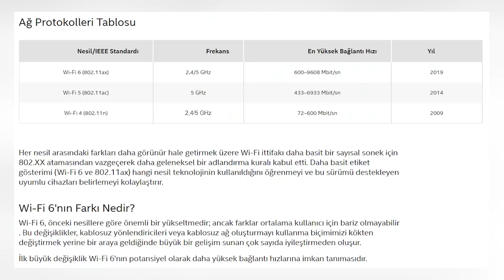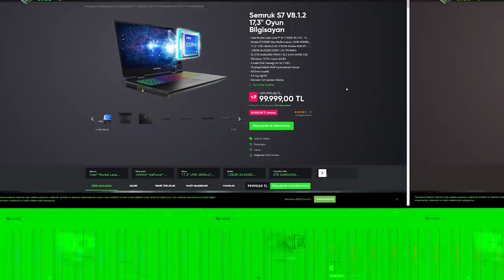Açamadığı Oyun Olursa İade Garantisi Veren Monster Notebook’un 100K’yı Bulan Yeni Makinaları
Merhaba sevgili arkadaşlar. Kanalımın yepisyeni bir videosuna daha hoşgeldiniz. Sizin de kulaklarınızda çınlıyor mu? Oynayamadığınız oyun olursa iade garantisi veren oyuncu bilgisayarı monster notebook!

Firma bizim de bu videomuza konu olan yeni 11. nesil işlemcili sistemlerini duyurdu. E biz de bu sistemlerin en ucuzuna ve en pahalısına kağıt üstünde bakalım dedik.

Buyrun başlayalım….

Uygun Fiyatlı Monster Bilgisayar Ne Kadar?

Öncelikle fiyatlar cep yakıyor. Yani über süper bir şey toplamak isterseniz cebiniz yanar. Yenilikler Abra, Tulpar, Semruk serileri ve oyun+iş odaklı sistemleri olan Huma üzerinde yoğunlaşmış.

Ülkemizde satışa sunulan bu yeni modellerin en önemli ortak özelliği intel 11. nesil işlemcilerle gelmesi. Firma 11. nesil işlemcilerin yanına Nvidia 3000 serisi kartları yerleştirmiş. Bu anlamda kuş bakışı güzel bir kombinasyon olmuş. Ha bir de çok önemli bir özellik eklenmiş cihazlara. O da wifi 6 teknolojisi. Bizim ofisteki Asus’ta da var. Gerçekten kabloyla bağlanma derdinden insanı kurtarıyor bu mesele.

Şöyle bir göz ucuyla bakıldığında stoklarda bulunan 3000 serisi ekran kartlı ve 11. nesil işlemcili en ucuz modelin 11.599TL olduğu görülüyor. Bu modelin adı Abra A5 V17.1. İşlemcisi tiger lake i5-11400H. Bu işlemcilerinde yanında bulunan H önemli. Çünkü mobil versiyon anlamına geliyor. Ama bu sizi ürkütmesin sonuçta bir dizüstünün kullandığı enerji, masaüstünden daha fazla değil. Bu anlamda aman aman bir performans sorunu yaşayacağınızı düşünmüyorum.  2021’in ikinci çeyreğinde tanıtılan bu seri turboda 4.5GHZ’a kadar çıkabiliyor.

11.599TL’lik bu yeni bilgisayarda ekran kartı olarak ise Nvidia GeFotce RTX 3050 kullanılmış. Bu arada 4GB ram ve 128 bitlik bir ekran kartı bu. İşlemci ve sistemin genel hali için uygun olmuş. Ama hem oyun oynayayım hem de kurgu murgu youtube filan kovalayayım diyorsanız bu ekran kartı bi tık sizi üzebilir. Tabiki de ağır render işlerinden bahsediyorum.

Ekran kısmıda fiyatına göre gayet iyi olmuş bence. 15.6inç 1920X1080 bir çözünürlük tercih edilmiş. Geldik en ucuz modeldeki en sıkıntılı yana. Rami fabrikasyon konfiglerinde 8GB 1 Gddr4 3200MHz’lik model tercih edilmiş. Bu başlarda olmasa bile yaklaşık 1 yıl sonra filan sorun oluşturabilir. Ya da bir takım şeyleri tam ucu ucuna yapmanızı sağlayabilir. Fakat ramleri siz kendiniz 64GB’a kadar yükseltebiliyorsunuz.

Depolama kısmı ise 500GB’lk bir m2 ssd olarak konumlandırılmış. Size bir şey diyeyim mi? Bu da baya bir problem çıkarabilir. 2 oyun atarsınız dolar bu.

Monster Güvenilir mi?

Finalde yeni tanıtılan monster notebooklar içerisinde bu videonun çekildiği tarih itibariyle en ucuz olan model benden geçer not aldı arkadaşlar. Tercih edilebilir. Daha öncesinden Monster kullanan insanların bu sistemlerin ömürleriyle ilgili çok az problem yaşadıkları da bilindiğine göre üniversite 1’de alınıp 4’e kadar sorunsuz kullanılabilir gibi duruyor bu sistem.

Geldik 100.000’lik modele! Serinin adı Semruk S7.V8.1.1

100K derken 99.999TL arkadaşlar yanlış anlaşılma olmasın. Ya bu fiyat bir notebook için bence fantazi. Yani bu sistem, ne bileyim bir notebook’a 100K vermek bana çok mantıklı gelmiyor. Ama son tahlilde adamlar veya kadınlar sitelerine koymuşlar. Tabiki de her şeyi abartı. Mesela fiyat 100K’yı bulsun diye 3 tane 2TB’lık M.2 SSD koymuşlar. Ya da ne bileyim 4x32GB’dan 128GB’lık ram koymuşlar.

Ya bu bir notebook… sadece bu kadarlık konfigirasyon ile bile ne kadar ısınabileceğini tahmin etmek istemiyorum.

Devam edelim..

İşlemcisi i9-11900K. Ne demek bu K? Yani hız aşırtma işlemine açık demek. 5.30Ghz’e kadar çıkabiliyor mesela bu işlemci. 8 çekirdek ve 16 iş parçacıklı bir yapısı var. Bu haliyle zaten oyun ve daha profesyonel işleriniz render gibi pıtır pıtır halledebilirsiniz.

Ekran kartı tarafında 16GB’lık Nvidia RTX 3080 Max-P tercih edilmiş. Bu Max-P şu arkadaşlar. Nvidia, üreticinin ısı ve ses tercihine göre tercih edebileceği iki modelden birisi. Diğeri Max-Q mesela. Bu Max-P yazıyorsa bir ekran kartında o en yüksek frekanslarda çalışabilen modeli anlamına geliyor. Bu biraz kafa karıştırıcı, hatta bildiğim kadarıyla modellerin bu isimlerle belirtilmesinden vazgeçmişti Nvidia ama Monster kendi sitesinde kullanmış.